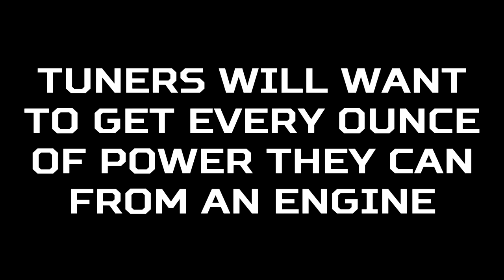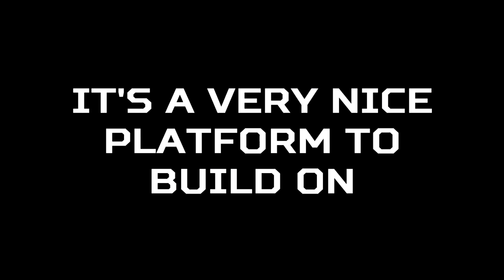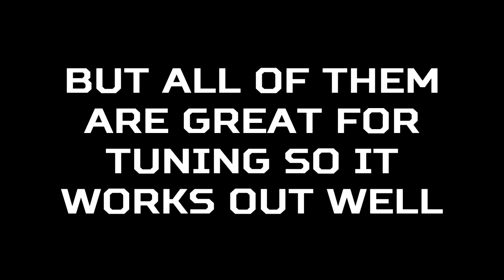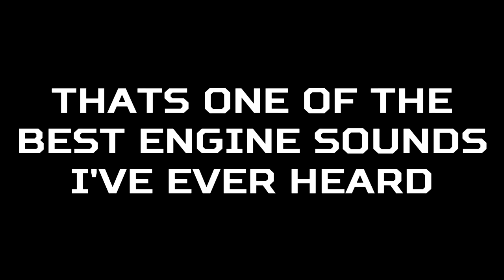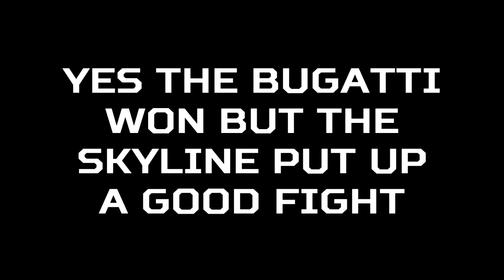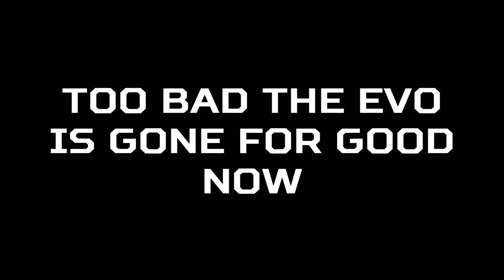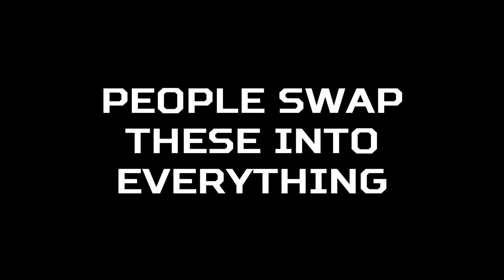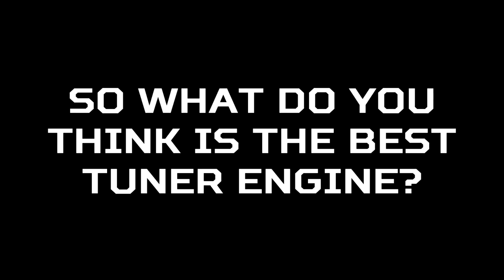9 of the Best Tuning Engines 2018!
9 of the Best Tuning Engines 2018